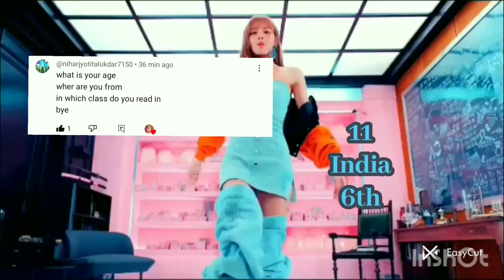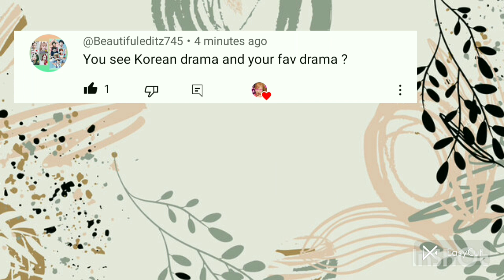FINALLY A QNA VIDEO 💜